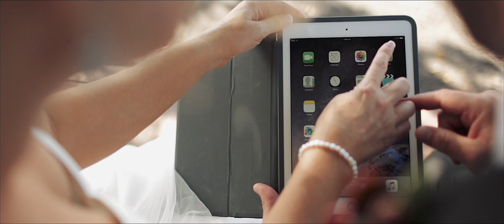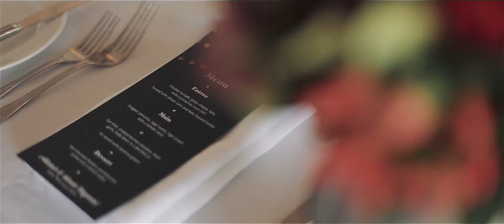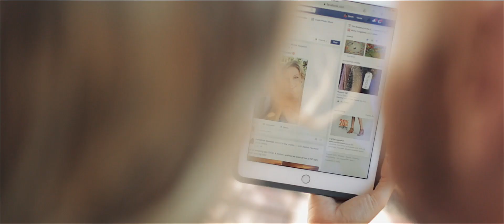Feature Video - Abbeville Wedding Venue - Auckland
Check out the Abbeville Wedding Venue pictures here we shot at Alistair and Sarah's wedding

When Alistair whipped out his camera during their first kiss, we finally realised what they meant by Selfie King and Queen!!

We love couples who inject a little bit of personality into their day, so it was really fun to be able to tell their wedding story through both Facebook and the classic Selfie. Both which come so naturally the them!!

So check out the film we made for them Above. 100% inspired by Alistair, Sarah and I suppose Mark Zuckerberg!!

If you're keen to see more, check out these unique wedding stories